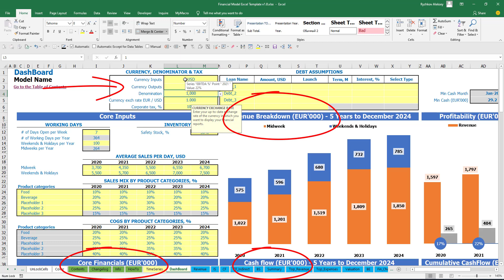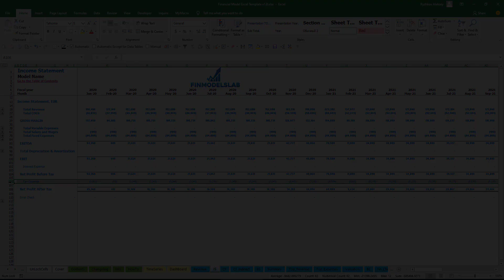Currency, denomination and tax Inputs in Finmodelslab Financial Models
On top of the dashboard, you have currency, denomination, and taxes setup. So currency inputs mean that you can input all your drivers for the model using one currency.

You have currency outputs that can be the same as currency inputs, and it can be different from currency inputs. So, let me give an example, an input in the United States dollars. You have euro as output, and for this case, you can set up the currency exchange rate. This is 1.2, for example. In this case, you will have in the model all your inputs in United States dollars, all your outputs in euros, and there is a conversion rate between currency inputs and currency outputs.

Additionally, you have a denomination, which means that you can denominate all your outputs on the reports. In this example, you have the denomination of 1000 means that your outputs are denominated by 1000.

You can select Millions; you may see it now. It is in a million dollars. You can also set billions or without any denomination.

Additionally, you have a corporate tax setup. You can change this number, and this will impact tax expenses in your income statement.